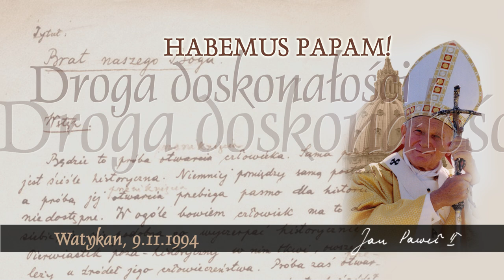Habemus Papam [555]: Droga doskonałości